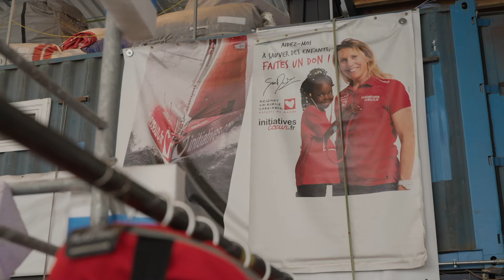⛵️ Un nouveau départ, 2 vies transformées – Épisode 7 de la série SAM au Cameroun 🇨🇲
Guérie et pleine de vie, Murielle retrouve Samantha Davies à Lorient. Ensemble, elles célèbrent ce nouveau chapitre en mettant le bateau à l'eau, juste avant le départ pour le Vendée Globe. 🌍💖

De la salle d’opération à l’océan, Murielle et Samantha incarnent la force, le courage et l’espoir. Deux parcours unis par la résilience, prêtes à affronter de nouveaux horizons. 🙌

Parce que chaque victoire est le début d’une nouvelle aventure. 🛶

La navigatrice Samantha Davies sur son voilier Initiatives-Cœur s’engage dans les grandes courses au large (Vendée Globe, Route du Rhum, Transat Jacques Vabre) pour sauver des enfants. Chaque course est l’occasion de collecter des fonds pour l’association humanitaire Mécénat Chirurgie Cardiaque. Afin de permettre à des enfants atteints de malformations cardiaques et venant de pays défavorisés de se faire opérer en France lorsque cela est impossible chez eux faute de moyens techniques ou financiers. + de 400 enfants ont déjà été opérés du cœur grâce à ce projet sportif solidaire.
• Sam Davies a fait plusieurs fois le tour du monde en équipage et en solitaire. Elle a fini 4ème du Vendée Globe 2008. Elle navigue sous les couleurs d’Initiatives-Cœur depuis 2015. Très impliquée dans l'association Mécénat Chirurgie Cardiaque dont elle défend la cause, elle a participé à des missions médicales au Burundi et au Cameroun et suivi le parcours médical de plusieurs enfants opérés du cœur. • L’IMOCA Initiatives-Cœur était skippé précédemment par Tanguy de Lamotte. De 2012 à 2014, il s’est illustré dans les célèbres transatlantiques et les Vendée Globe 2013 et 2016 en partageant ses courses avec le public. Seul skipper à naviguer aux couleurs d’une association humanitaire, son aventure a rencontré l’engouement du public.

• Les navigateurs Paul Meilhat, Nicolas Lunven, Damien Seguin, Jack Bouttell ont été co-skippers de Sam Davies sur Initiatives-Cœur.